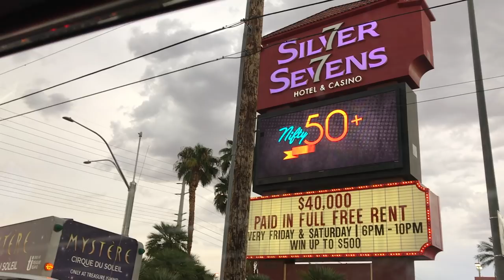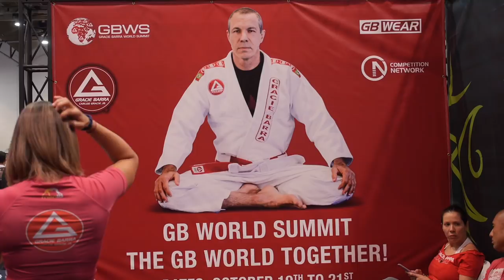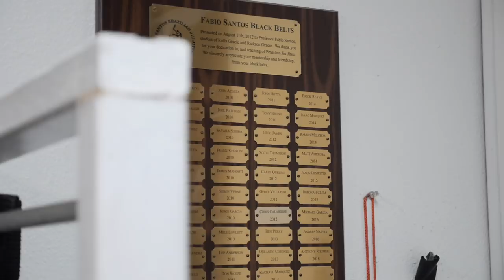Macarrão: Marcio Stambowsky - A Jiu Jitsu Life (Part 1)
Marcio Stambowsky is one of six black belts promoted by the legendary Rolls Gracie. He is an 8th degree coral belt currently teaching Brazilian Jiu Jitsu in Norwalk, CT.

A gentle giant, Marcio has used his jiu jitsu mindset to adapt and overcome challenges in life and on the mat.